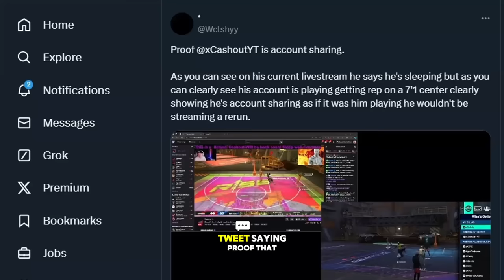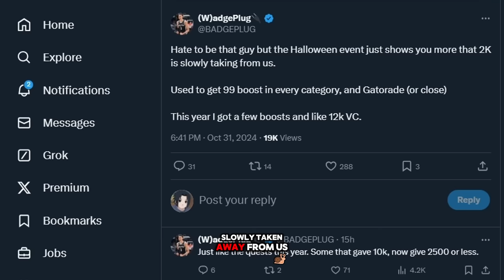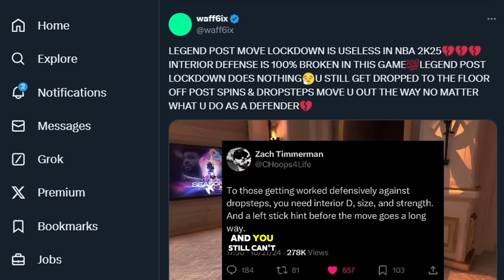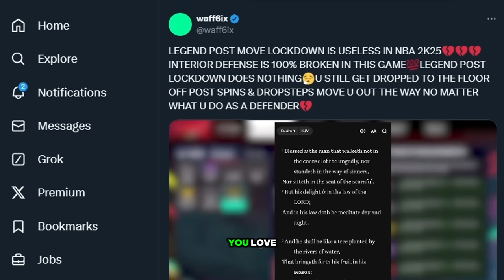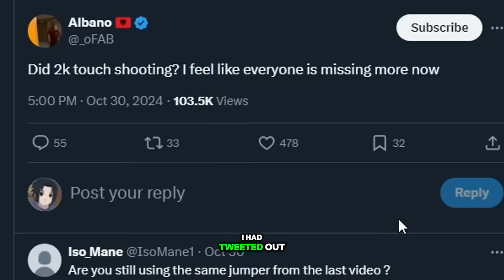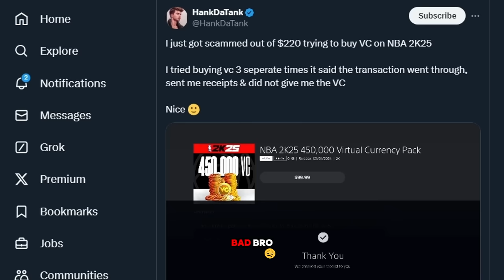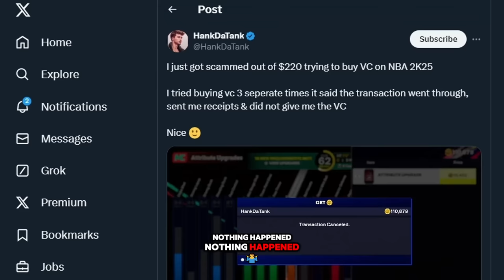NBA2K25 HUGE RHYTHM & BUTTON SHOOTING PATCH UPDATED!!! nba2klab exposes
NBA 2K25 HUGE RHYTHM & BUTTON SHOOTING PATCH UPDATED!!! nba 2klab exposes get ready for nba2k25 rhythm shooting like a pro! best button shooting technique ever! want 99% shooting accuracy in nba2k25? watch this now! pro gamers secret to mastering rhythm shooting in nba2k25?